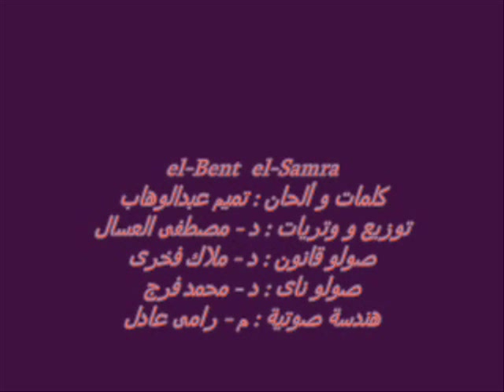Tameem Abd elwahab el Bent el Samra New Song 2011